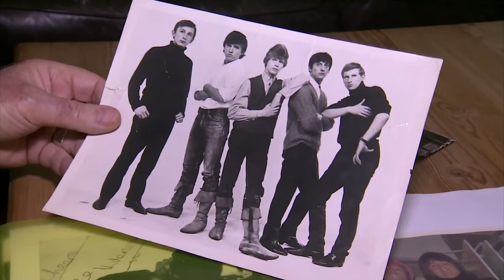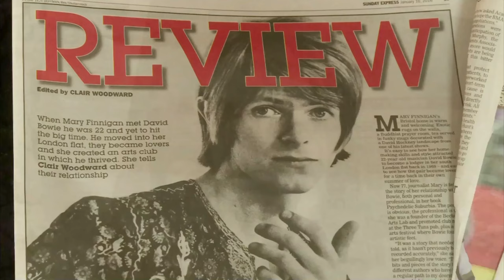David Bowie - UK News - Obituary - Scoop with George Underwood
Nina Nanner of ITV News obtained interviews with George Underwood (The childhood friend with whom he had a fight that resulted in his left eye becoming discoloured) and Mary Finnegan, his landlady with whom he had a relationship.

These were the Bowie news scoops of that day.  No other news outlet matched Nina's report.

If you're a Bowie fan, this is a must-see.